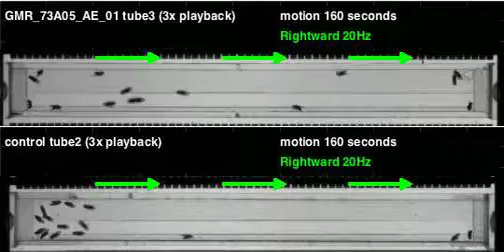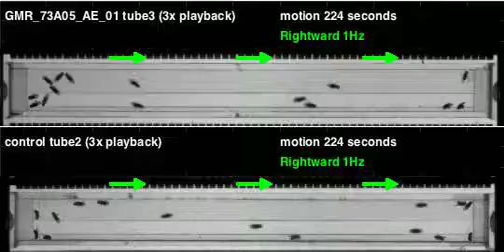GMR_73A05_AE_01_shi_Apollo_20110324T104944 motion (seq3)